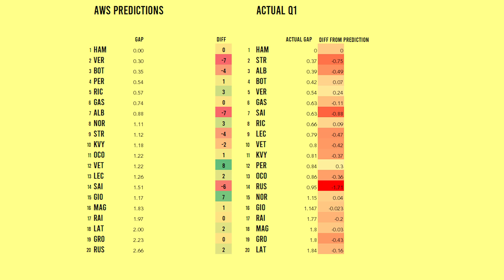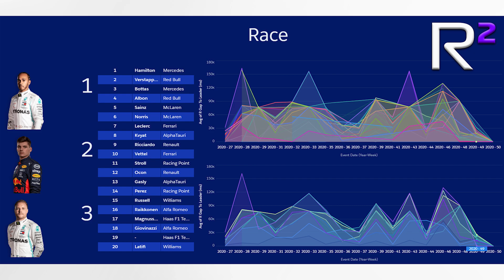Can Artificial Intelligence actually predict Formula 1 Qualifying Pace?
In this video, we do a brief look at how AWS has been using Artificial Intelligence to predict Qualifying Pace, how close they've gotten in the initial 3 races, and whether there's any future in predicting other things, such as Race Pace.

A big thanks to our collaboration with the Motorsport Engineer Network, providing their experience as past F1 Engineers to help us to continue to build this platform for Circuit, Race and Driver analysis.

Chapters:
0:00 Intro
0:40 The Rise of AI in F1
3:21 AWS F1 Insights: Qualifying Pace
5:46 AWS F1 Insights: Is it any good?
7:09 Frustrations
10:06 Will they start predicting Race Pace?

AWS Article on Qualifying Ranking: